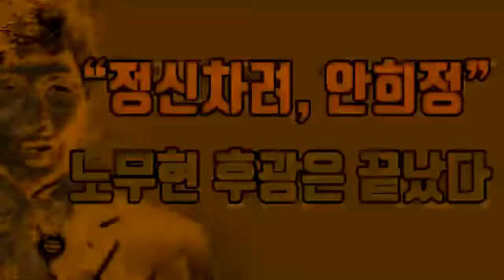정신차려라, 안희정. 그냥 넘어가주는 시기는 끝났다.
정청래, 정색하고 말하다 - 안희정, 이재명, 문재인, 우병우 #1 출처 : 새가 날아든다.

더민주 경선 1차에 끝나 '선의'발언 이후 안희정 지지율 어디로 가나 문재인, 이재명, 안철수에게 얼만큼 지지율이 가나.